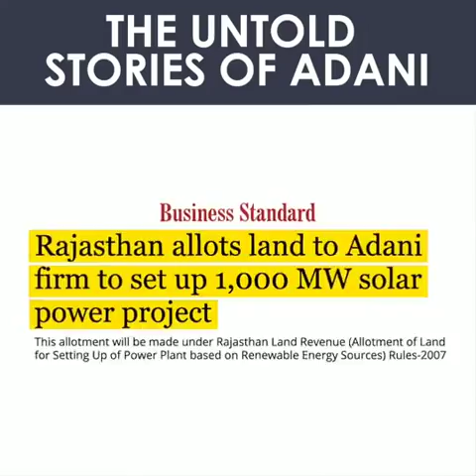untold story of Adani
Video from Vinay Sengar